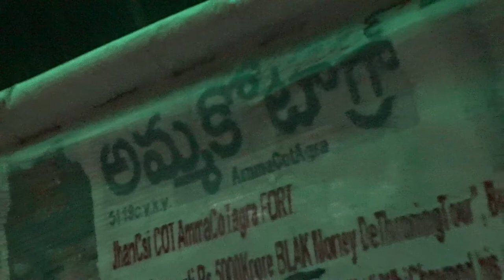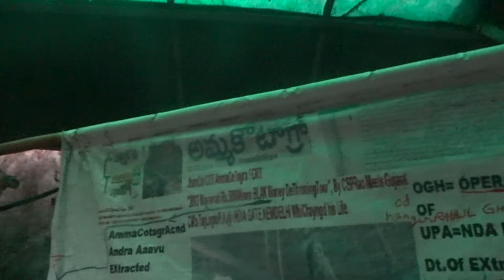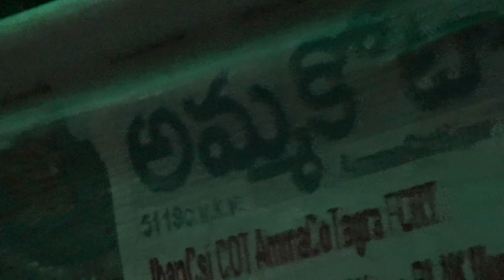93dEAD-4HNDred23BrokenBones25Missing?EXACTly23FOB ACCIDENTS,...LIST GOesENDLESS,CALCI01AvTaRAPTNCSPR